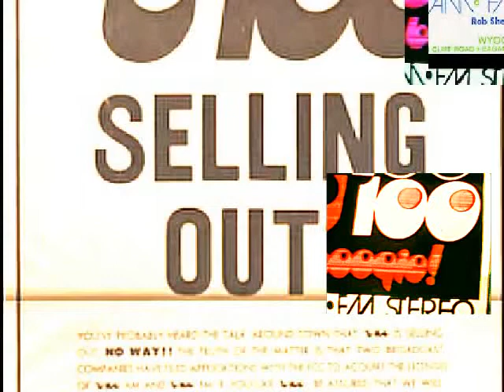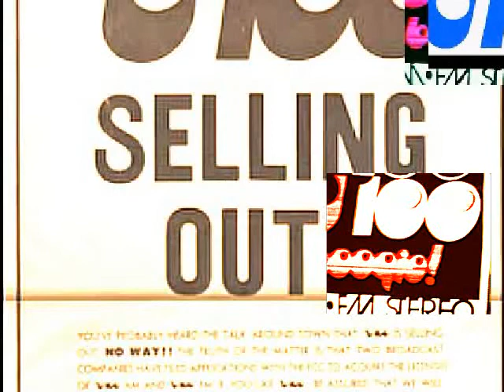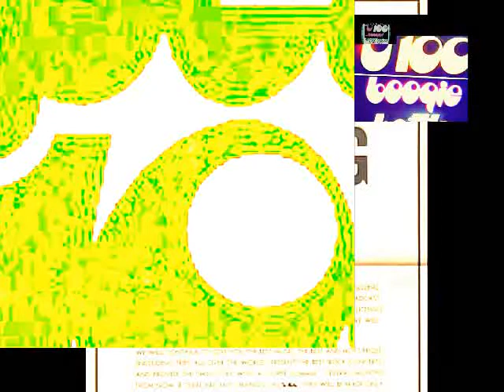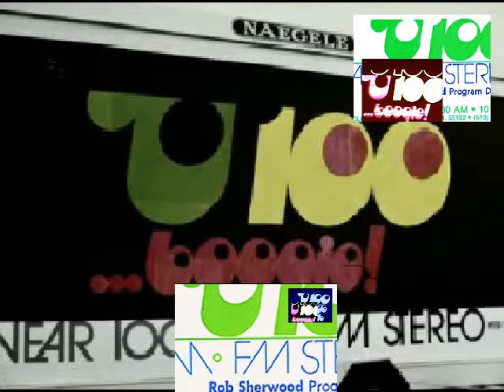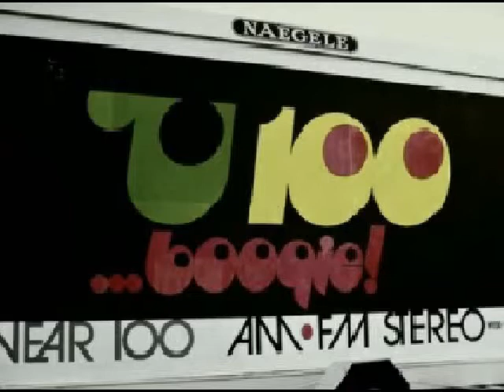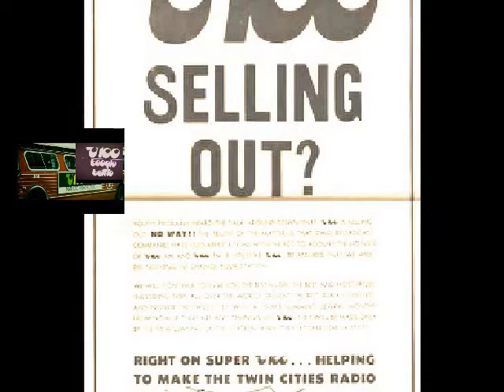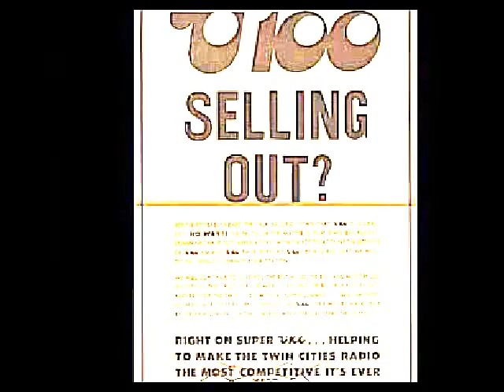U100 (WYOO) Skimmer Tape #7 (1975) - Vintage 70's Twin Cities Radio